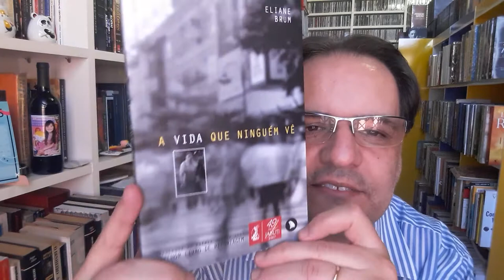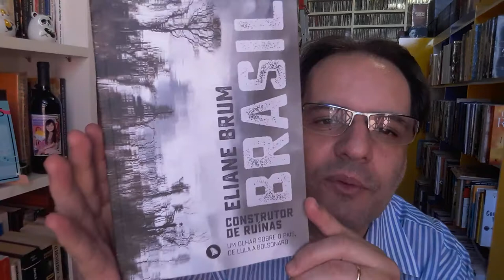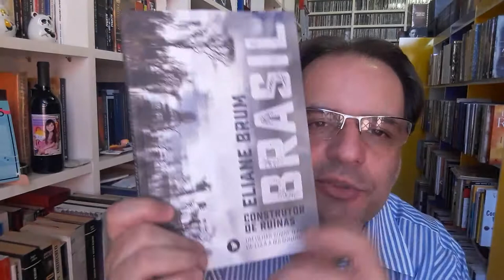Eliane Brum Parte 1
Eliane Brum – A Vida Que Ninguém Vê
Eliane Brum – O Olho da Rua
Eliane Brum – Brasil Construtor de Ruínas